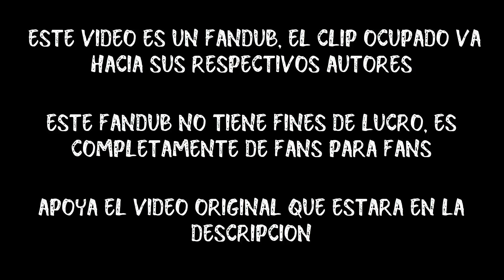Un Regalo Mágico|(Encanto)|(Fandub Cover)||ShiotaDubs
Bueno espero que estén pasando un lindo día,  en esta oportunidad les traemos el otro Fandub Cover de la nueva película de Disney conocido como "Encanto", bueno esperemos les guste, pasen lindo día =¨)

PERSONAJES DEL FANDUB DOBLAJE (LOS QUE DIERON VOZ)

|° Edición : ShiotaDubs °|

(El material audiovisual que se muestra a continuación, fue desarrollado única y exclusivamente para fines formativos y de entretenimiento. Todos los derechos, le pertenecen a sus respectivos autores. Fandub hecho por fans y para fans, sin NINGUNA finalidad de lucro. ¡Apoyen a la serie Original!)